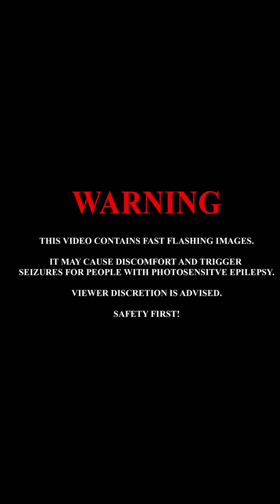Sextile "Contortion (Live)" (Vertical)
Sextile live at Lodge Room in Los Angeles on July 15th, 2022.